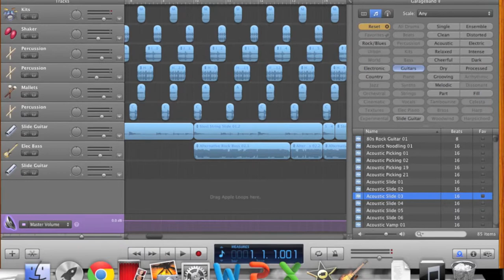Sound Collage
Different sounds cut and pasted to create a collage. Sounds are here more important than the pictures, therefore the video is plain.